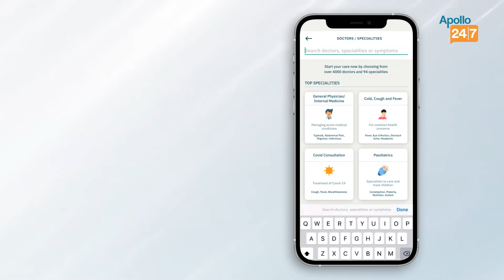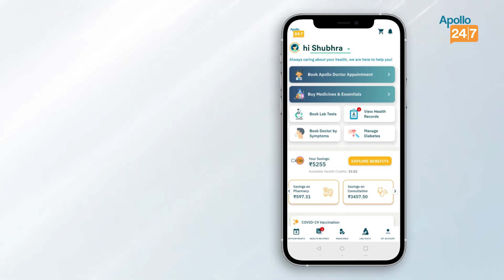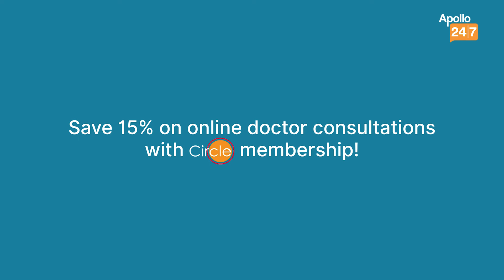Apollo 24|7 पर ऑनलाइन डॉक्टर कंसल्टेशन कैसे बुक करें?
Now that Apollo 24|7 has more than 6,000 doctors online, you are just minutes away from receiving expertise - anytime and anywhere!

Watch our video to know how you can consult an Apollo doctor from the comfort of your home.